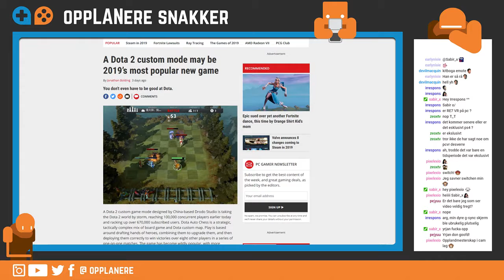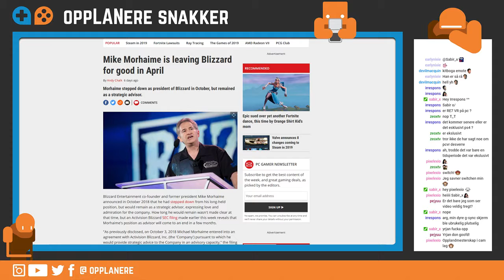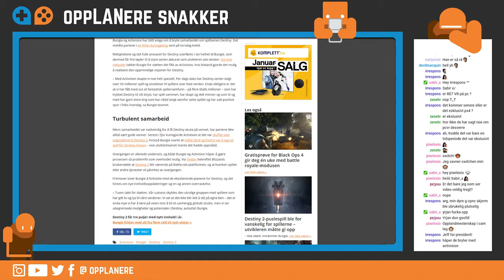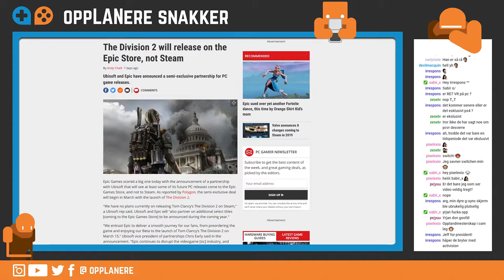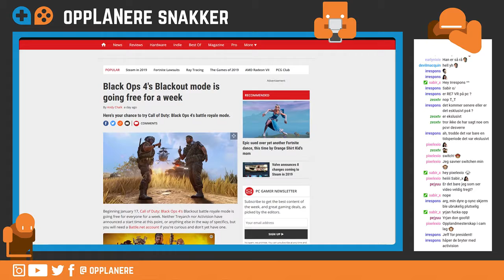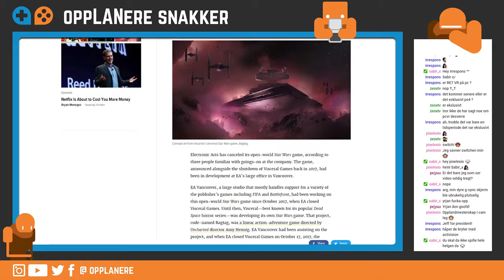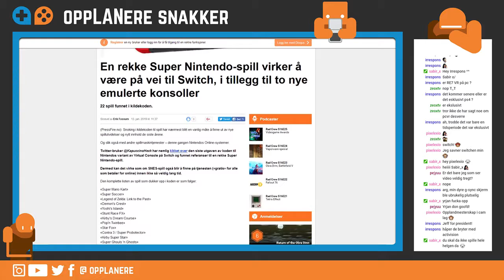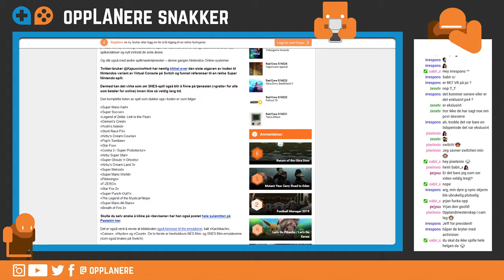OPL Snakker 19.01 (Hardware og hype) | NORSK GAMING PODCAST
Vi er tilbake for nok et år med fjas! Hva er deres mest hypede spill for 2019?

Takk til Yaniv-Tamer Pries for overlayet vi bruker.

Outro: Parry Gripp - Boo Boppity Yeah

Hvis du likte episoden, gi oss gjerne en tommel opp og abonnér på kanalen. :)

Om du er en gamer, som bor i innlandet eller kjenner noen som gjør det, så har vi en plass til deg og alle dine venner i innlandets beste spillforening! Vi har events, en veldig aktiv Discord, og mange andre medlemmer å bli kjent med. Sjekk nettsidene våre og bli med på moroa du også!